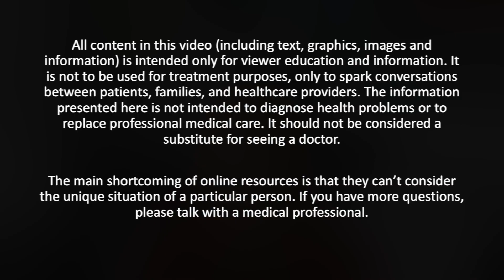What's High Blood Pressure got to do, got to do with it?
This video is inspired by the late Tina Turner's words of not knowing the connection between high blood pressure (hypertension) and kidney disease. I talk about how to prevent and control hypertension outside of medications.

0:00 Introduction
1:22 Herbal remedies?
2:15 Five non-medication ways to prevent/control hypertension
3:44 When to get checked for secondary cause
4:50 How often to check for hypertension
5:15 "White Coat" Hypertension